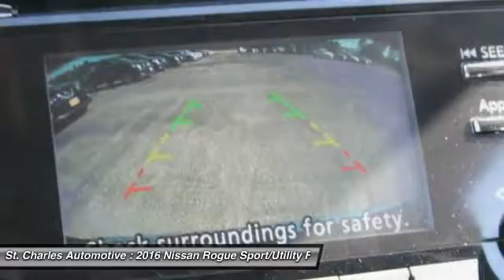2016 Nissan Rogue St. Charles Hyundai 46125